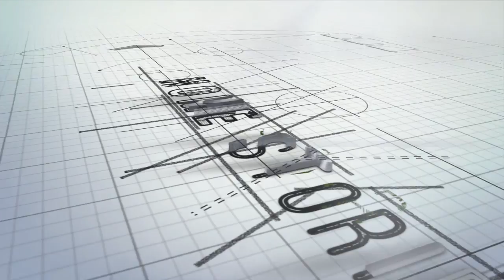Stories Episode 47